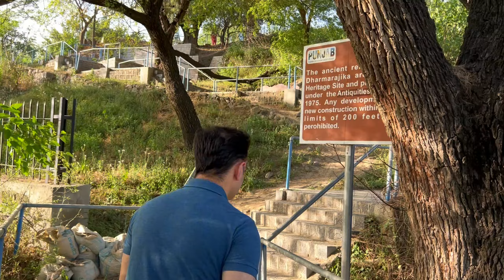Dharmrajika Stupa | Ashoka ke Chupay huye raaz! | Taxila Ruins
Join me on an incredible journey as we explore the ancient Dharmarajika Stupa in Taxila, a UNESCO World Heritage site rich with history and cultural significance. In this video, I delve into the Buddhist relics and the architectural marvels of this ancient stupa, built by the great Mauryan Emperor Ashoka. Discover the historical context of Taxila as a major center of learning and spirituality in ancient Gandhara.

I will take you through the archaeological discoveries and the intricate details of the stupa's construction. Learn about the Buddhist teachings and the significance of this sacred site in the spread of Buddhism.